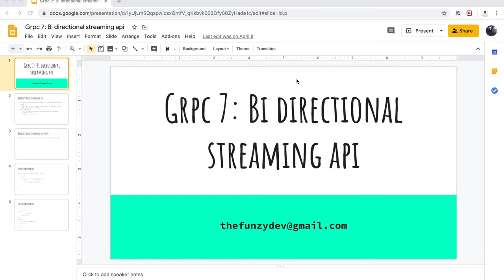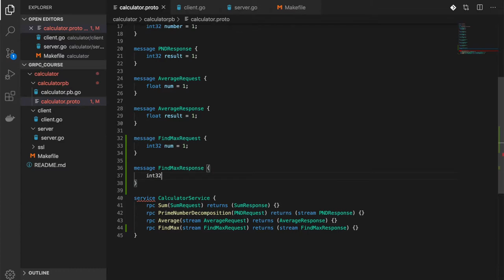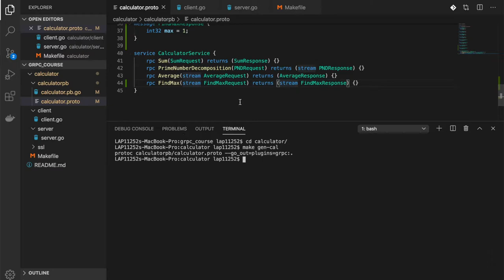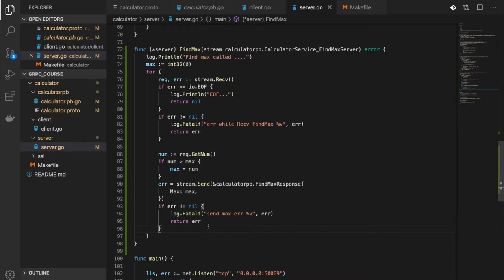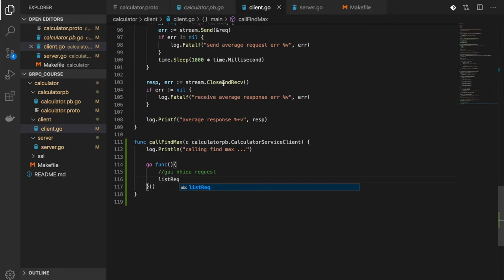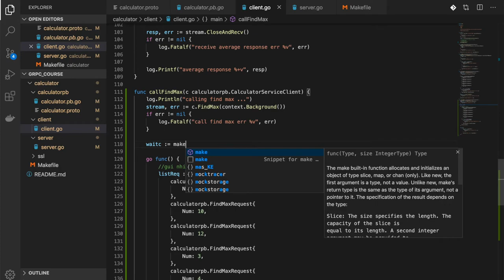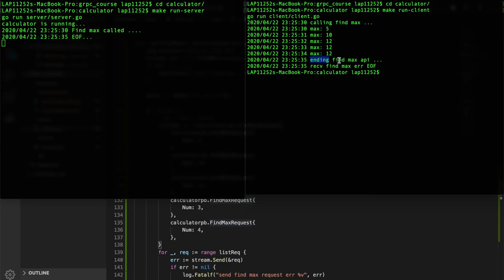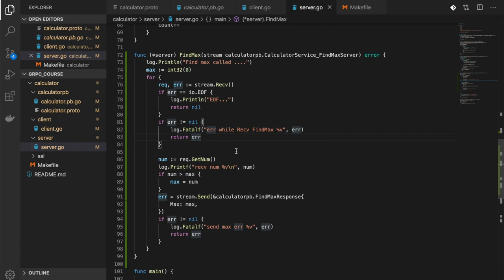gRPC Golang - #7 - Bi-Directional Streaming API - The Funzy Dev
gRPC with Go - #7 - Bi-Directional Streaming API

Bi-Directional Streaming API là gì?

Làm thế nào để định nghĩa Bi-directional streaming API trong proto?
Làm thế nào để client gửi nhiều request lên server và đồng thời server gửi nhiều response về cho client?
Long running connections?
Streaming API?